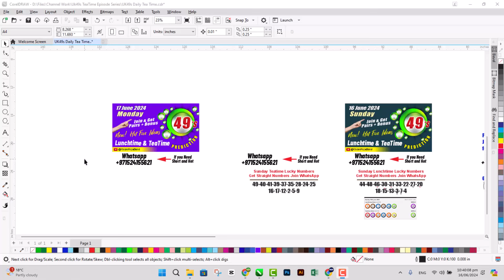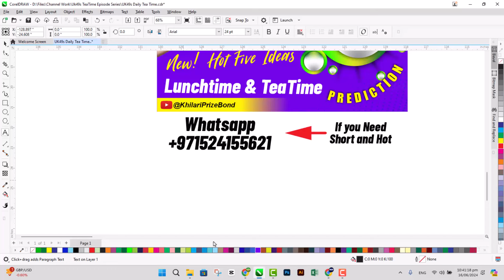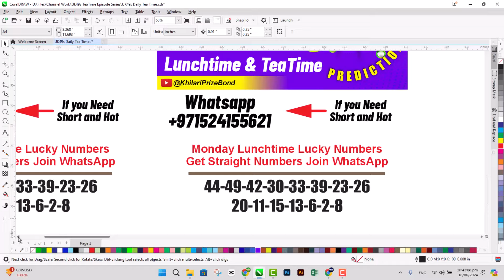UK 49 Lunchtime Prediction 17th June 2024 | Uk 49s lunchtime prediction for today | Monday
This Prediction for Monday UK 49 Lunchtime Prediction 17th June 2024 | Uk 49s lunchtime prediction for today
🔴UK49S STRATEGY🔴
49s Draw
49's latest results
UK 49 Teatime Prediction
Lunchtime Results
Daily lotto
Lunchtime Results latest
Teatime Results

Note Please:
Thanks
Love U Allzzzz
Join for Hot Pairs & Daily BooOom!!